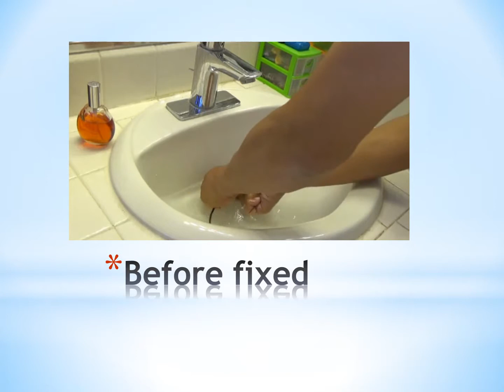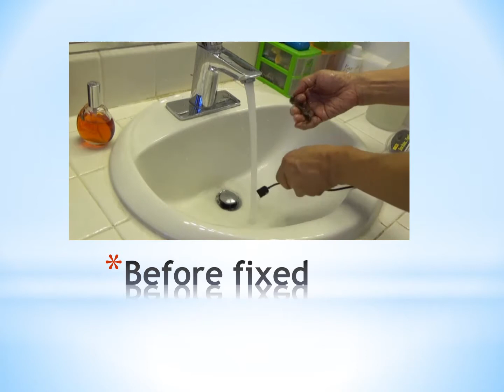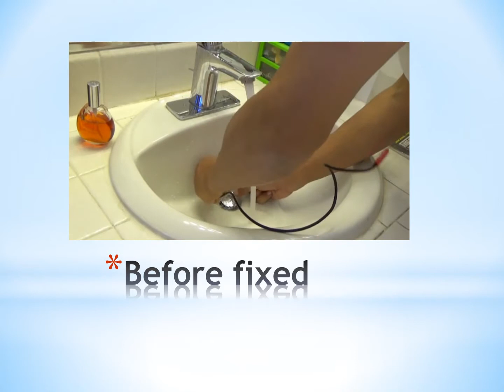Slow Drains fixed with Turbo Snake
This video demonstrates a way to fix the slow draining issue with Turbo Snake.